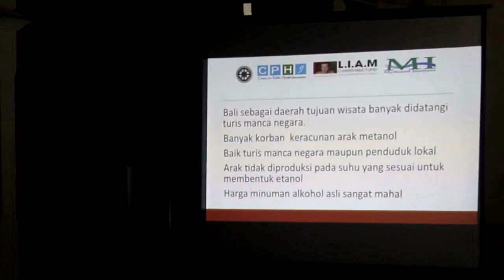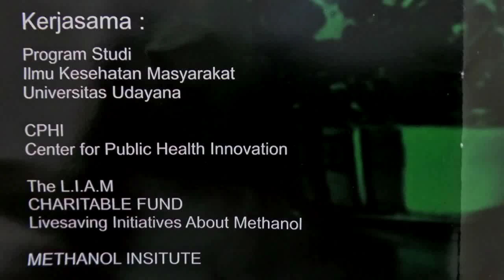Unud Sosialisasikan Bahaya Minum Arak Methanol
Laporan Wartawan Tribun Bali, Zaenal Nur Arifin

Ilmu Kesehatan Masyarakat Unud Sosialisasikan Bahaya Minum Arak Methanol

TRIBUN BALI, GIANYAR - Puluhan warga Banjar Satria, Desa Tulikup, Gianyar beramai-ramai mendatangi bale banjar pada Jumat (8/5/2015) malam guna menghadiri kegiatan yang diadakan oleh Ilmu Kesehatan Masyarakat (IKM) Universitas Udayana. IKM Udayana mengadakan kegiatan sosialisasi bahaya mengkonsumsi arak yang mengandung methanol.

Arak yang diproduksi secara tradisional ternyata salah dalam proses produksinua sehingga berbahaya untuk dikonsumsi. Hal itu dikarenakan suhu dalam proses penyulingan yang tidak sesuai mengakibatkan arak tersebut mengandung methanol.

Kegiatan sosialisasi ini dilakukan melalui cerita komedi khas bali (Bondres). Grup bondres Sekar Batu Karu Tabanan membawakan cerita dan pesan bahaya dari meminum arak methanol.

Ketua Panitia Pelaksana Sosialisasi, Putu Ayu Indrayanti mengatakan, fokus dari kegiatan ini adalah untuk mendidik masyarakat, produsen dan petugas kesehatan untuk mengetahui bahaya dari methanol dan bagaimana menangani pasien dengan keracunan arak methanol.

"Sejauh ini kita sudah melakukan sosialisasi ke 3 Kabupaten, dan ini adalah sosialisasi ke-9," tambahnya.

Indrayanti menambahkan, kenapa memakai bondres, dengan harapan masyarakat lebih memahami dan mengerti apa yang ingin kita sampaikan. Karena jika kita hanya menjelaskan saja masyarakat takutnya kurang memahaminya.

Sementara itu, Founder L.I.A.M Charitable Fund, Lhani Davis menyampaikan berawal dari anaknya yang menjadi korban keracunan arak methanol ia merasa sedih dan terpukul. Sehingga membuat organisasi L.I.A.M Charitable Fund ini dengan tujuan memberikan sosialisasi dan mengajarkan kepada produsen arak bagaimana membuat arak yang benar. Agar tidak membahayakan tubuh.

Perbekel Desa Tulikup Gianyar, Sudarma Nyoman Pranajaya menyampaikan terimakasih karena kegiatan seperti ini sangat membantu mendidik masyarakat untuk mengetahui bahayanya arak methanol.

Ia menambahkan, alhamdulilah sejauh ini warganya tidak ada yang meninggal karena keracunan arak methanol